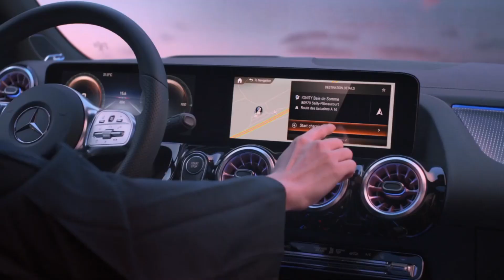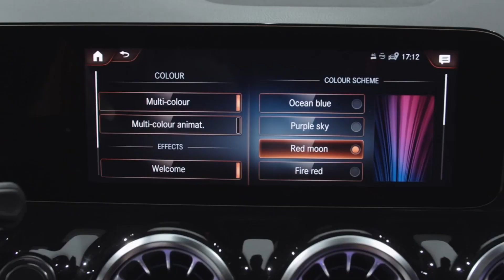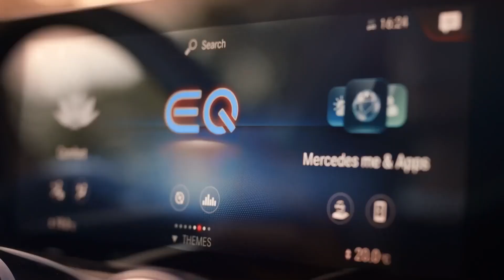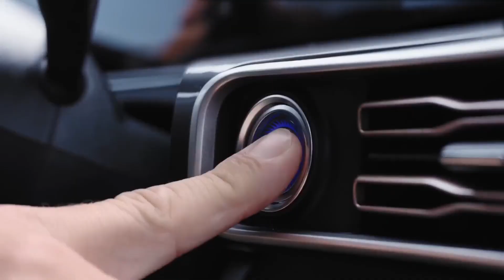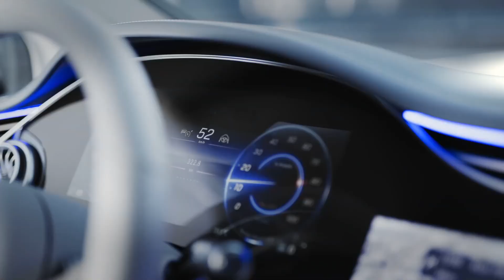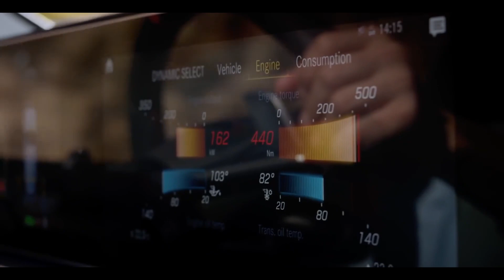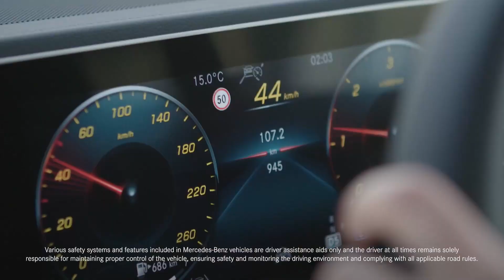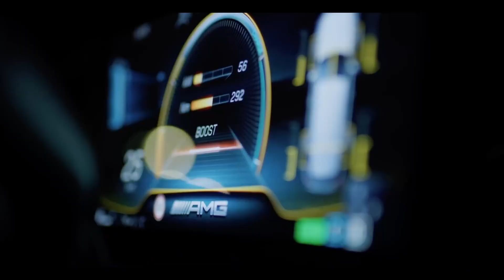2022 Best Electric SUVs Mercedes Has to Offer: All 2022 Mercedes EQ Lineup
In this video, we will show you all of Mercedes Benz EQ lineup, from compact models to performance luxury saloons to multi-purpose vehicles.

Mercedes-Benz EQA
The EQA is an electric variant of the GLA crossover SUV's second generation, through which the company will deliver its promises in 2021. In contrast, the Concept EQA from 2017 was a hatchback based on the W177 A-Class. The Mercedes EQA will be built on the W177 A-Class chassis. The initial model, the EQA 250, features a single 190 hp electric motor and a range of 480 km (300 miles). The 2021 Mercedes EQA 250 is reported to utilize 16.2kWh per 100km and has a range of 426km on the more complex WLTP test cycle or 480km on the local ADR test cycle. Sales are expected to begin in 2022 or 2023.

Mercedes-Benz EQB
Mercedes has added a third electric SUV to its lineup in the form of the EQB, which debuted at the Auto Shanghai 2021 auto show in China. The EQB, based on the GLB, will be a subcompact crossover with a WLTP-estimated range of 499 kilometers and will be available in 2021. Mercedes designed the GLB with an electric engine in mind, so the crossover retains the characteristics that tag it one of the most flexible cars in its class.

Mercedes-Benz EQC
The EQC would have used two electric motors in conjunction with a lithium-ion battery. A one-speed direct-drive gearbox powered all four wheels. This power plant would have produced 402 horsepower and 561 pound-feet of torque. We never had the chance to put the EQC to the test, but Mercedes calculated that it would have taken 4.8 seconds to accelerate from 0 to 60 mph. That would have placed it behind its main competitor in this class; the Tesla Model X.
Tesla claims a 4.4-second zero-to-60-mph time for the Long Range model and 2.7 seconds for the high-performance variant with ludicrous mode activated.

Mercedes-Benz EQS and EQS SUV
The Mercedes EQS will be the first vehicle to be built on the MEA electric platform. The EQS is an electric full-size luxury car designed to be "on par" with the S-Class. It will be the first EQ vehicle built on the specialized MEA (modular electric architecture) platform; it is scheduled for production soon, sometime in 2021. All in all, the all-new Mercedes EQS sedan for 2021 is a quieter, roomier, and faster S-class with holographic lighting and a continuously lighted strip upfront. The Mercedes Vision Concept vehicle served as the inspiration for the production-spec EQS sedan. According to Mercedes, the EQS's twin motors should propel the electric car from 0 to 60 mph in less than 4.5 seconds.

Mercedes-Benz EQE and EQE SUV
This is our first look at Mercedes' upcoming pure-electric SUV, which will increase the brand's EQ model lineup to six by 2022. This car will sit above the Mercedes EQA, EQB, and EQC in the line while also providing a higher-riding option to the EQE Saloon; the EQS saloon will top the range in 2021, along with its SUV model. The EQE, a lower-level sedan akin to the C-Class small executive vehicle, is on sale in 2022. The EQE, with a range of over 600 kilometers, will be the second model based on the MEA electric car platform. It should speed up from 0 to 100 miles per hour. in 4-4.5 seconds, thanks to 400 horsepower and 700-750 Newton-meters of torque.

Mercedes EQ GLE
With Mercedes’s EQ family slowly taking shape, it is not surprising that the GLC-based EQC SUV will be accompanied by a more luxurious SUV EQE, which will be the electric counterpart of the next-generation GLE. The EQ GLE SUV codename X 296 will be released in 2022. The new EQGLE will be positioned between the GLC and the GLE and available in various configurations. Mercedes, like the EQC, will feature a modular structure for the batteries. The entry-level EQGLE will have a rear-wheel-drive powered by a 170 kW motor, with the lowest battery containing 60 kWh. The top-tier AMG EQ will have two engines with a combined power output of up to 500 kWh and a battery capacity of 110 kWh.

Mercedes-Benz EQG
Mercedes has suggested that the EQG, the G-Class concept car with a 100% electric powertrain, would be previewed at the IAA Mobility 2021 in Munich. Externally, the EQG looks identical to G-Class vehicles with internal combustion engines, as opposed to the EQ models, which have a distinct front design and specialized platforms. EQG is a G-Class modification with two electric motors and 108 kWh battery packs. The models are known as the EQG 560 4MATIC and the EQG 580 4MATIC.

Mercedes EQ GLS
The electric version of the Mercedes GLS will launch in 2022 on the unique EVA platform and will be known exclusively as the Mercedes EQS SUV. The model will have two engines at each axle and a two-speed transmission at the rear axle, similar to the Porsche Taycan.
All variants will use the 800V network; we anticipate a reasonably short charging time for the battery, which promises to have a capacity of about 100 kWh in the full version.